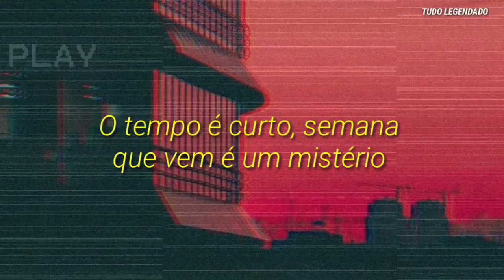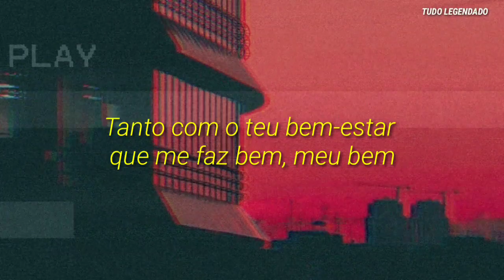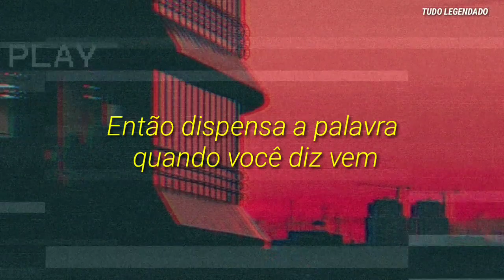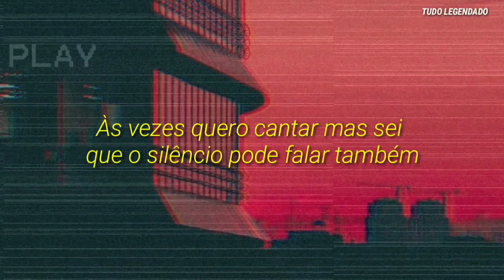OLÍVIA - EGOÍSMO | LETRA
TODOS OS CRÉDITOS SOBRE EDIÇÃO E LEGENDA: TUDO LEGENDADO

♡Letras🎤🎶

É egoísta o que eu sinto depois de te pegar
Esse desejo de que você não seja de mais ninguém
Nunca

O egoismo vive todo dia na gente
Tentando ser feliz e se achando experiente
Mas a gente não sabe de nada

O pessimismo reina em muita mente
Por isso eu luto quase que diariamente
Pra tentar ser luz em forma de gente

Eu to em 2018 e sei que hoje eu te quero
O tempo é curto, semana que vem é um mistério
Nunca foi meu forte levar tudo a sério
Hoje eu to aqui mas amanhã não sei se espero

Então vai, vai voa, vai
Só não esquece de me levar
Porque se você esquecer não espere que eu vá, vá atrás
Porque se você esquecer

Será que você sabe quantas eu olhei pra você
Reparando tanta coisa sem coragem pra dizer
Que você é tipo o mundo, cheio do que eu quero ter

Me diz, como que faz pra parar de me importar
Tanto com teu bem-estar que me faz bem, meu bem
Estar com você

E a gente se doa, se zoa, vira a folha, sai da bolha
Sabe que o tempo voa
Às vezes é feliz à toa porque sei
Que a vida é boa mesmo quando tem garoa

Então vai, vai voa, vai, só não esquece de me levar
Só não esquece de me levar, porque se você esquecer

Então dispensa a palavra quando você diz vem
Eu vou devagarinho e eu não conto pra ninguém
Nesse ritmo eu danço com você tá tudo bem
Mas no final do dia eu tenho que ir
Falando em egoísmo às vezes gosto de pensar que o mundo é meu
Às vezes quero cantar mas sei que o silêncio pode falar também

Porque se você esquecer não espere que eu vá, não vá atrás

Vai, vai voa, vai, só não esquece de me levar

Egoísmo - Olívia (letra)